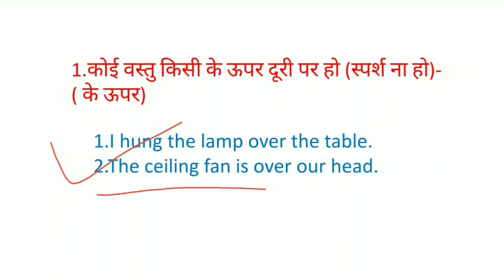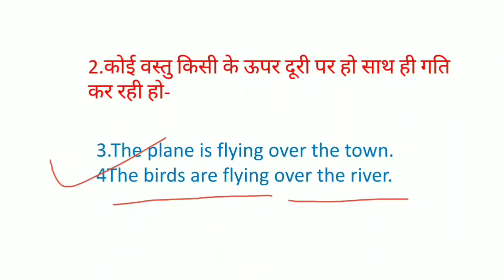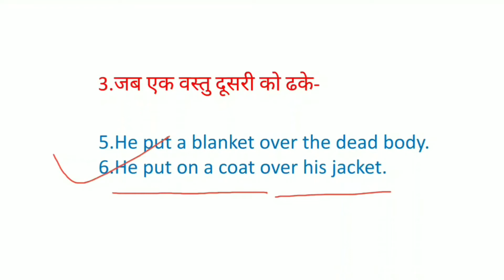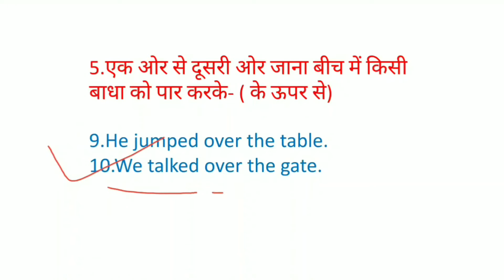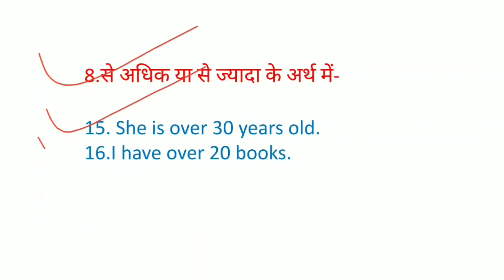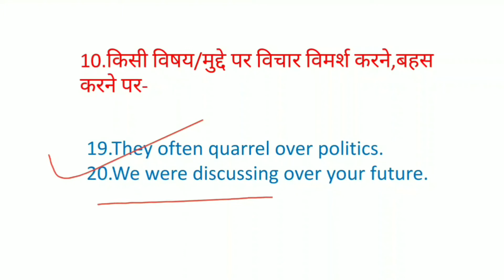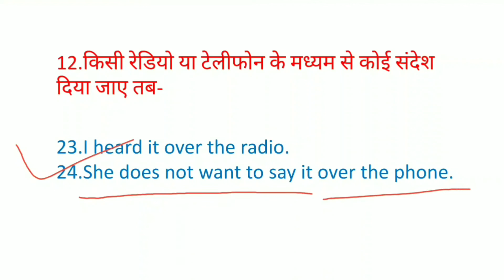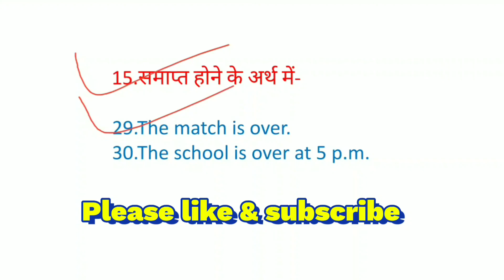Use of Over / Preposition Over / Use of Over in English Grammar / Over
In this video, you will learn about over.
Over means higher than, but we use over in various conditions. In this video, we have explained all the uses of over with examples.
1.I hung the lamp over the table.
2.The ceiling fan is over our head.
3.The plane is flying over the town.
4.The birds are flying over the river.